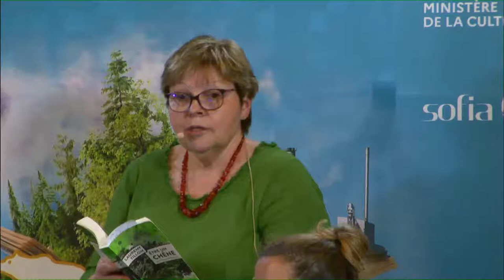Rencontre avec Laurent Tillon et Bartabas / 4 juin 2021 - 19h30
Echanges subtils entre vivants